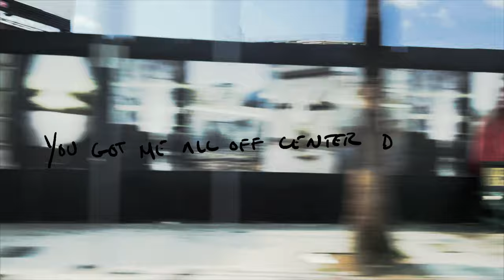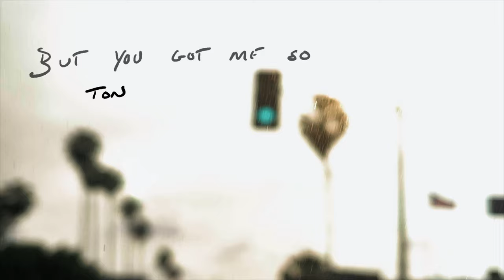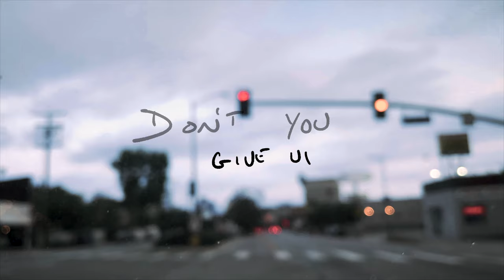Jenn Champion & OYSTER KIDS - Love Nobody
"Love Nobody" from Jenn Champion & OYSTER KIDS' 'Love Nobody EP' (Release date: June 29, 2021)

CREDITS:
Directed by Jenn Champion
Title animation and color correction by Jimmy Bazan (jimmybazan.com)
Handwriting by Arwen Nicks

LYRICS:
i stay up all night
sending you a message
drive through the city lights
trying to be impressive
you'll find somebody else
and always leave me guessing yeah

you got me all off center darling
and it still feels like i'm dying

but you got me so
tongue tied
i lose sight
falling over my feet
got me down on my knees
out just like we're 18 with big dreams
tripping over my heart beat

you pull the door shut
with a clear intention
we get so close up
you got that eye communication
i don't want nothing else
i can feel you breathing in

you got me all off center darlin

don't wanna love
don't wanna
don't wanna love nobody
don't wanna love